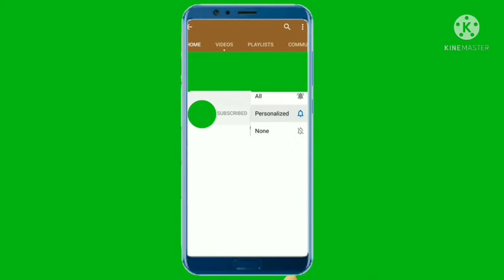பெண்கள் வளையல் மற்றும் மெட்டி அணிவதால் கிடைக்கும் நன்மைகள்| Benefits of wearing bangles & Toe Rings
பெண்கள் வளையல் மற்றும் மெட்டி அணிவதால் கிடைக்கும் நன்மைகள்.
Benefits of wearing bangles & Toe Rings.
This video details about Why women's wearing Bangles and Toe Rings.